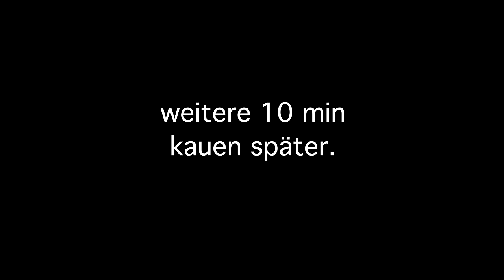Amerikanische Freundin probiert deutsche Süßigkeiten - zum ersten Mal!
0:00 Unser Gast!
2:40 Ritter..Shpoat.
5:40 NOPPERS
14:48 Klavierpause
20:18 weiter geht's
23:30 Kauen, kauen, schlechte Wortspiele.

Peace.